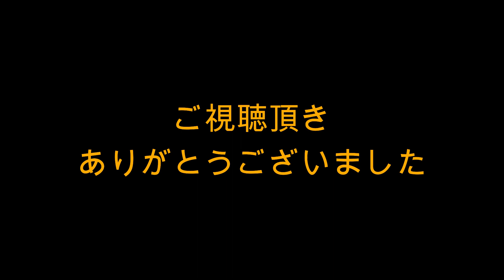廣岡大志 レフト前ヒット